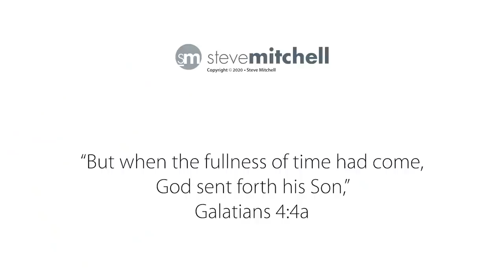Motivating Ourselves To Make Art – Realistic Floral Watercolor Painting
I've been haunted by the fact that I've not finished this realistic floral watercolor (ornamental plum) for over 3 years now. It's time. And while we're at it, let's talk about what motivates us to do more art...or to simply finish what we start. Sigh!

Stonehenge Aqua 140lb. Hot Press Watercolor Paper 9x12
Mijello Mission Gold Pure Pigment Watercolor Paint
Mijello 55 Color Palette
Escoda Reserva Kolinsky Sable #8 Round
Raphael Red Sable #4 Round
Winsor Newton Kolinsky Sable #5 Pointed Round
Winsor Newton Kolinsky Sable #3 Pointed Round
Silver Brush Golden Natural #8 Round

I don't actively solicit merchandise or brand sponsorships like many YouTubers. If you would like to be a Minder Patron, I would be honored. You would be taking a tangible role in making this content possible.